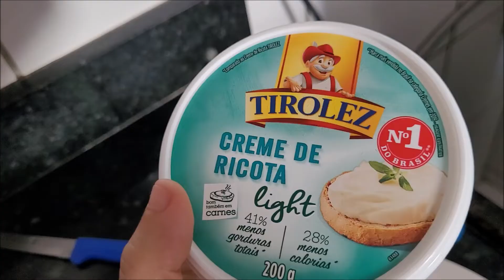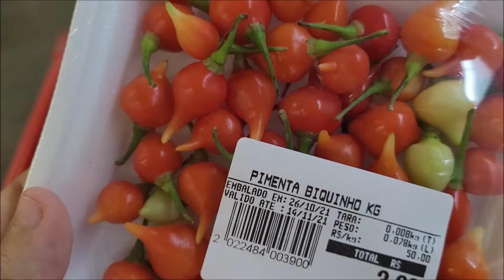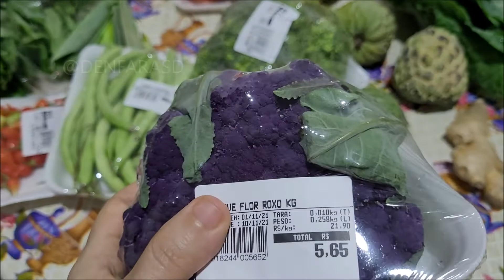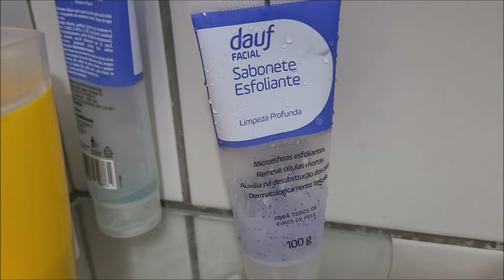ALMOÇO NO SHOPPING/ COMPRAS NO MERCADO/ PANQUECA FIT DE CHOCOLATE PARA O CAFÉ DA MANHÃ.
Genteeee! Espero que gostem de mais um VLOG feito com muito carinho! Beijos e fiquem todos com Deus!